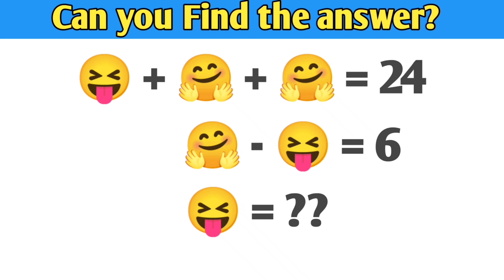Find out the answer 🤔🤔 guess emoji find games puzzle quiz emojichallenge riddles (part 305)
Find out odd emojis 🤔🤔 can you find out odd emojis